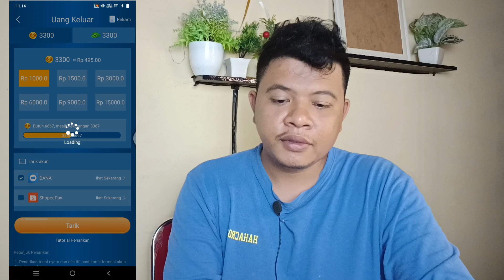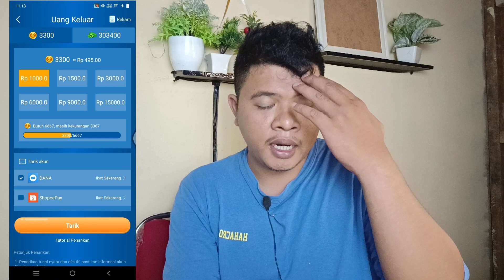BARU RILIS, APLIKASI PENGHASIL SALDO DANA TERBUKTI MEMBAYAR 75000/HARI - SALDO DANA GRATIS 2023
Saldo dana gratis 75000/hari dari aplikasi ini, salah satu aplikasi penghasil uang terbukti membayar ke saldo dana kita, ini sudah saya buktikan bahwa apk ini memang membayar kita.

Masukkan kode ini anda akan mendapatkan uang setelah mendaftar (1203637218)

Semoga anda beruntung seperti saya!